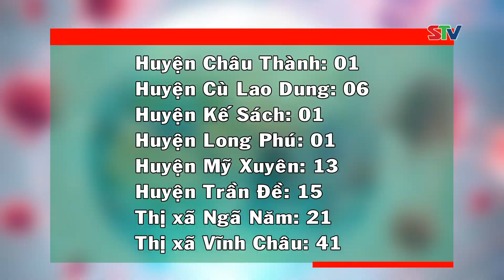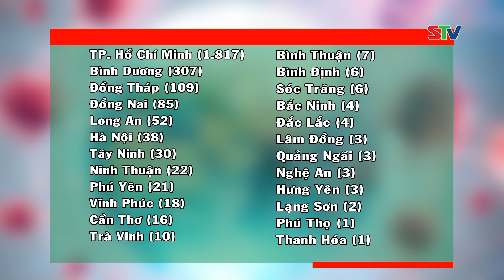STV - Tin mới nhận 21h (21/7): Sóc Trăng có thêm 16 ca mắc COVID-19, cả nước có 5.357 ca